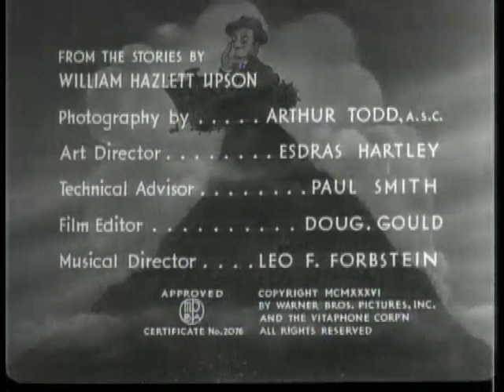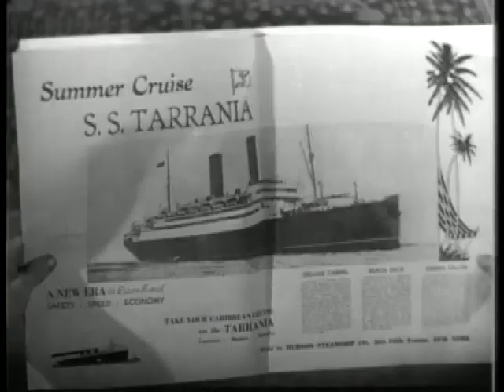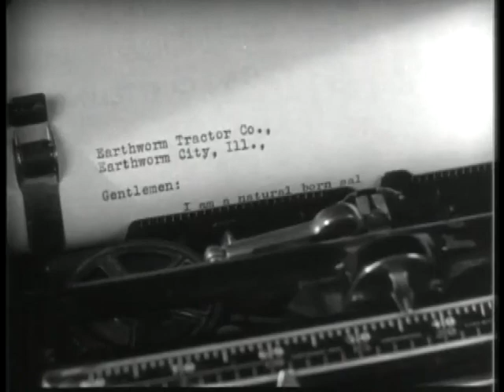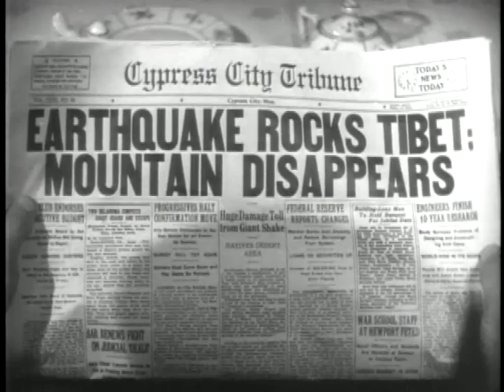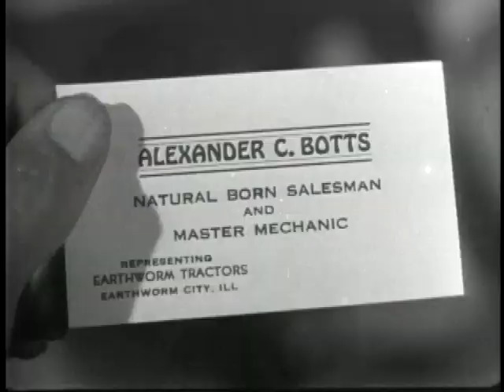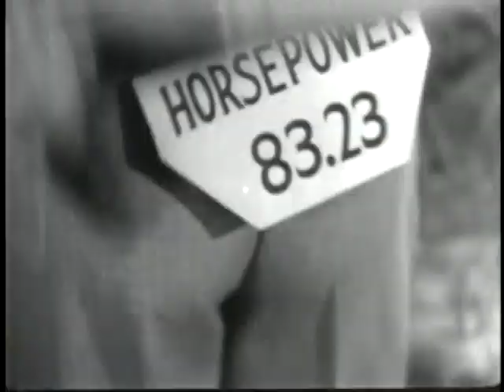Earthworm Tractors (1936) Joe E. Brown, June Travis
An American comedy film starring Joe E. Brown, June Travis, Guy Kibbee, Dick Foran, Carol Hughes. Directed by Ray Enright.

Based on characters created by William Hazlett Upson in stories that appeared in the Saturday Evening Post, Alexander Botts pulls out all the stops in a last ditch effort to be a salesman.